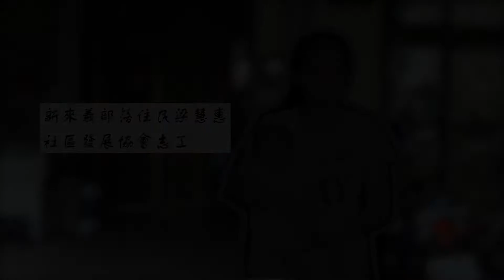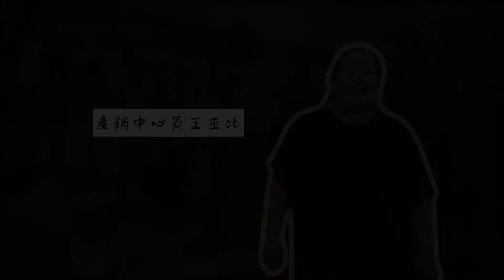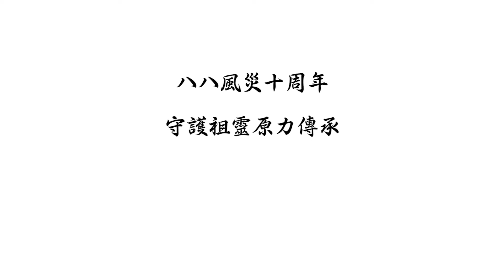14【平淡是真平安是福(八八風災10周年)】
屏東來義鄉的新來義部落，孩子快樂上學、長者安心就養；鄰近的泰武鄉吾拉魯滋部落，咖啡飄香、耆老在安全的社區中，心懷感恩、訴說過往。是的，這就是平淡與幸福！